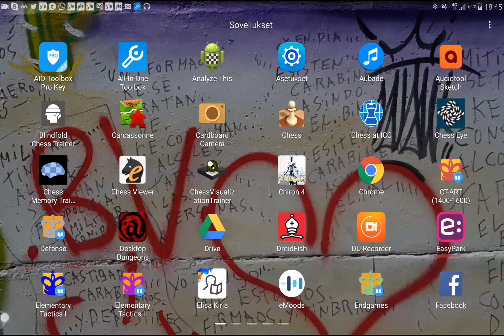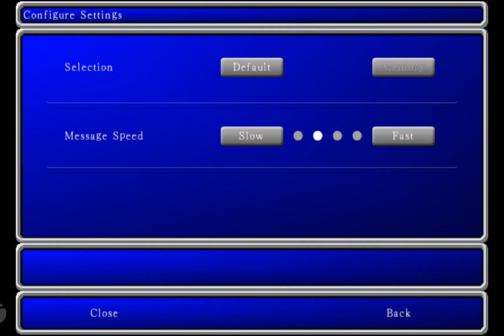Final Fantasy s01e01